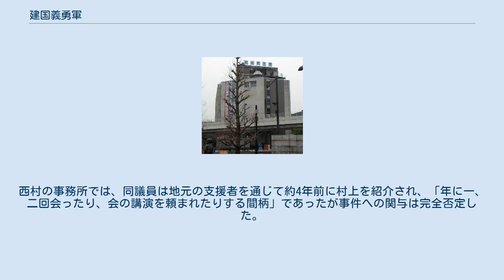建国義勇軍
建国義勇軍（けんこくぎゆうぐん）とは、刀剣愛好家グループ「刀剣友の会（日本人の会）」の村上一郎会長と一部幹部ら、北朝鮮による日本人拉致問題に対する日本政府の対応に不満を募らせたメンバーで構成され、北朝鮮シンパといわれる団体や政治家の関連施設等にけん銃発砲や脅迫文送付等のテロを実行したグループを指す呼称である。
思想と行動を共にする少人数の同志の集まりであったため、犯人逮捕と同時に消滅した。
 建国義勇軍によって実弾入りの脅迫状が送りつけられた社民党本部（現在は移転に伴い解体） 北朝鮮による日本人拉致問題で北朝鮮に対する日本政府の対応への不満を募らせた「日本人の会」の幹部たちは2002年10月から2003年11月にかけて、朝鮮総聯、オウム真理教（Aleph）施設を銃撃、ハナ信用組合（旧朝銀）や外務審議官田中均の自宅に不審物を仕掛けたり、社会民主党本部等に実弾入りの脅迫状を送りつける。
 その際に、「建国義勇軍国賊征伐隊」、「建国義勇軍朝鮮征伐隊」等を名乗ったため一連の事件は「建国義勇軍事件」と呼ばれている。
 事件当時「日本人の会」は日本刀愛好者団体「刀剣友の会」と同じ団体として報道されたが、「刀剣友の会」は建国義勇軍事件の主犯・村上一郎が当時会長を務めていた刀剣・ナイフ販売会社の日本レジンの月刊通販カタログ誌「月刊刀剣・ナイフ情報」の定期購読者に対して日本レジンが付けた名称であり、「日本人の会」とは全く関係がない。
規約や組織、行事、活動は一切存在せず、日本刀愛好者団体としての実態もなかった。
当然入会手続もなく、年間購読料を支払って同誌の定期購読を申し込むと、自動的に「刀剣友の会」の「会員証（実態は購読者証）」が送られてくるシステムになっていた。
日本刀の通販カタログ誌としては刀剣柴田や銀座長州屋のものよりも年間購読料が安かったため、思想に関係なく講読していた日本刀愛好家は多い。
 ただ、毎号巻末に村上の右翼思想が長々と掲載されており、刀剣業界の事情に疎い当時の日本マスメディアは「日本人の会」と「刀剣友の会」を混同した報道を行っていた。
正確には、村上一郎が「月刊刀剣・ナイフ情報」の誌面等を利用し同志を募って結成したのが「日本人の会」であり、こちらの方は入会資格が定められていて、日本国籍を有しない者や左翼思想の持ち主は入会不可とされていた。
 犯罪活動を行ったのは「日本人の会」の一部メンバーであり、一般会員は事件とは無関係である。
「日本人の会」が現在存続しているかどうかは不明であるが、当時の一般会員の証言では犯行の事実は全く知らなかったという。
 事件は全国各地、広域的に行われ、合計24件にものぼった。
また、建国義勇軍メンバーはそれぞれ役割分担をして事件を起こしたため、組織的に計画を立て、実行したことが伺える。
また犯行当時、村上から数千万円単位の出資を勧誘されていた「日本人の会」会員もおり、このような経緯に鑑みると「日本人の会」は村上一郎が資金調達のために、自らが経営する日本レジンの業務を利用した偽装組織であったと言える。
 犯行動機や実行に至るまでの活動に不可解な点が多く、主犯の村上一郎が脳疾患を患っており公判中に倒れている事（検察側の求刑15年、2007年7月現在、公判停止中）や、村上の個人的なトラウマやルサンチマンが事件の動機と関係しているとの証言もある。
 当時村上が経営していた日本レジンには莫大な負債があり、暴力団に債権を握られていた。
 なお、この団体が警察の捜査により明るみに出る以前は、インターネット上の掲示板2ちゃんねるのハングル板などにおいて、在日朝鮮人の自作自演ではないかという陰謀論も見られた。
しかし事件の性質が明らかになるに従い、在日朝鮮人の自作自演の陰謀ではなく、主犯・村上一郎を中心とする組織的犯罪であった事が浮き彫りとなった。
 当時、西村眞悟が「刀剣友の会」の名誉顧問として在籍。
西村の事務所では、同議員は地元の支援者を通じて約4年前に村上を紹介され、「年に一、二回会ったり、会の講演を頼まれたりする間柄」であったが事件への関与は完全否定した。